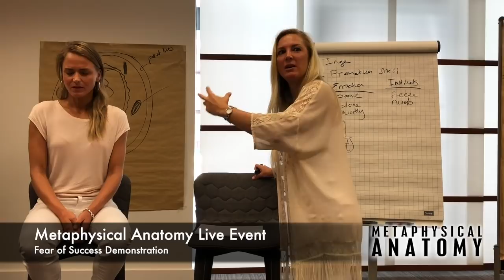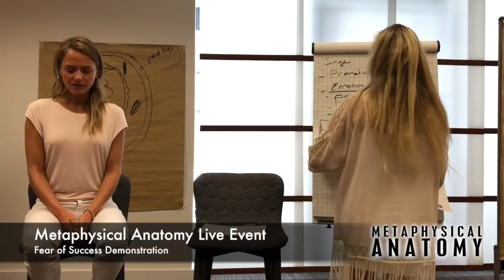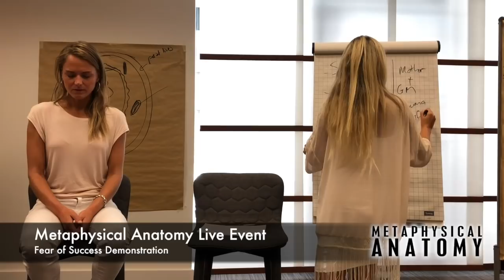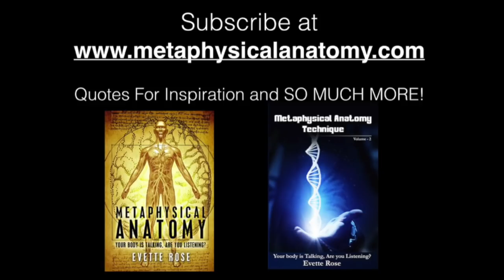MAT Level 2 Fear of Success Demonstration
Evette Rose
Author, Life Coach, Trauma Release Practitioner and Personal Development Teacher

Metaphysical Anatomy  includes step-by-step guide for identifying the psychosomatic patterns related to medical conditions. These conditions can be activated by circumstances in your present life, your ancestry, conception, womb, birth trauma, childhood or adult life. It builds on existing work from many famous authors, making it much more practical, more specific, detailed and ultimately much more effective! This book is equally valuable for experienced alternative practitioners and those interested in self-healing. You will love this book and Healing Technique MAT.